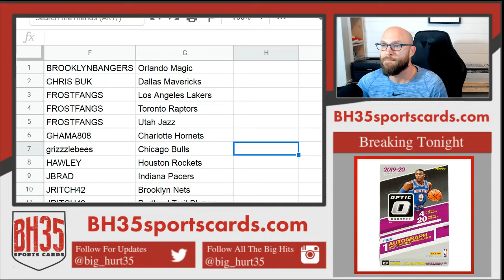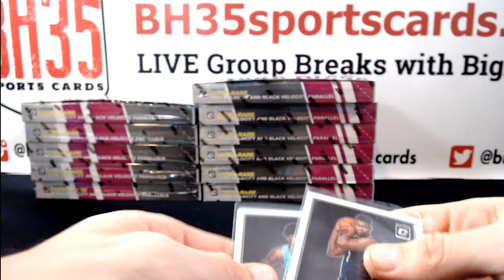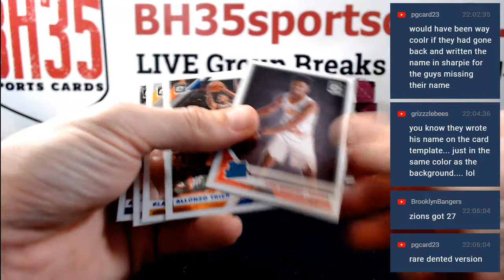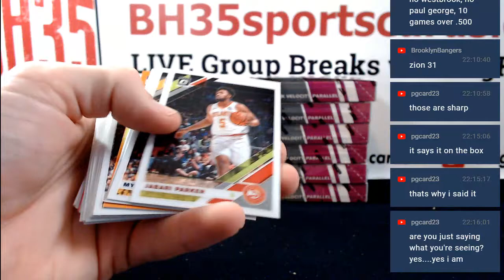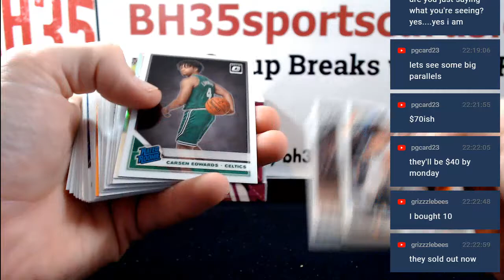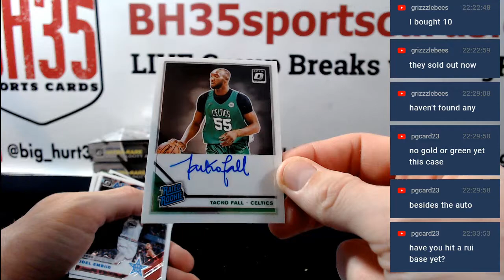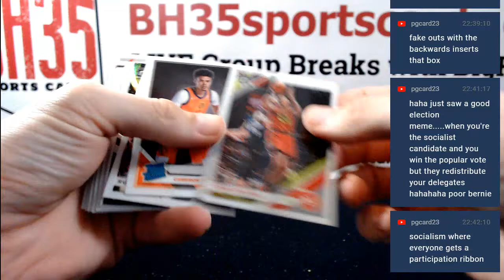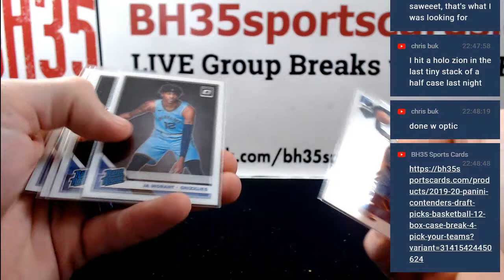2019/20 Panini Donruss Optic Basketball Hobby | 12 Box Case Break #1 Pick Your Teams